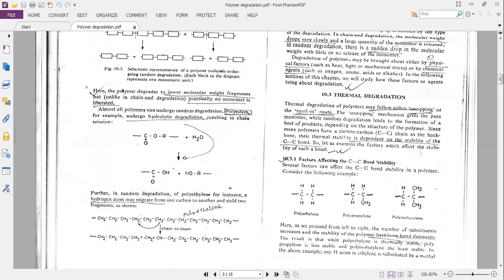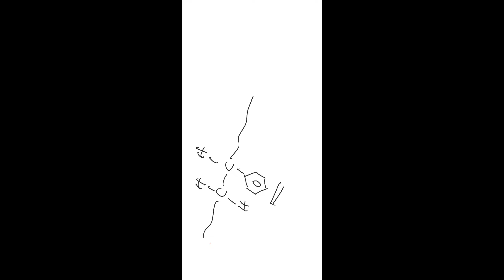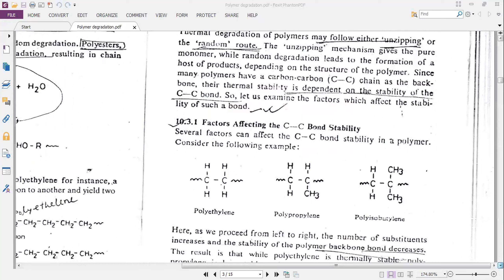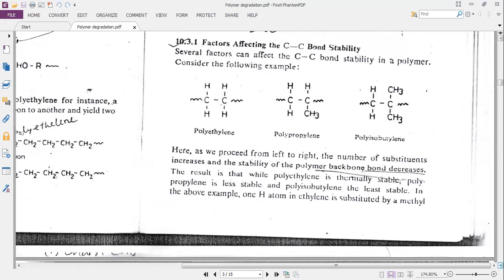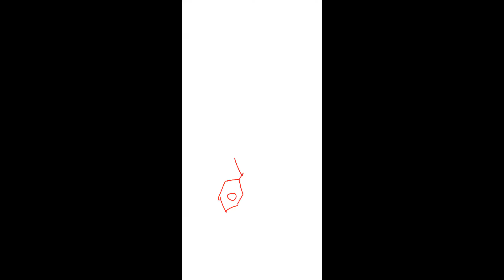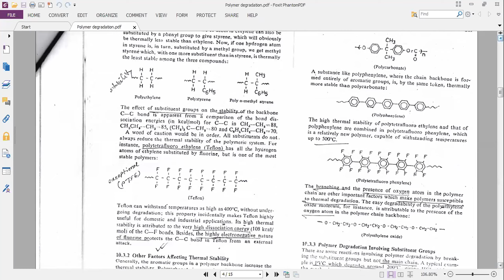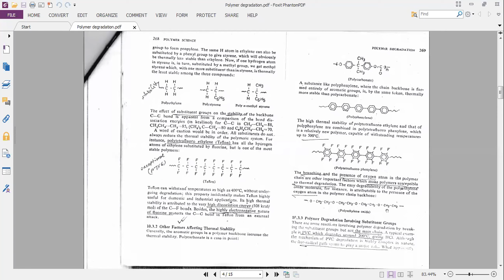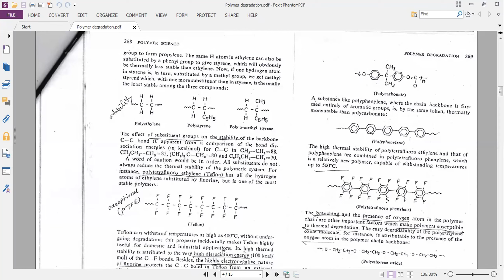20 Jan 2020 | Adib Hossain Chisty | Polymer Science and Eng